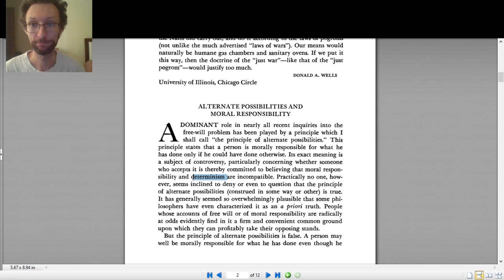PHI 1000: Determinism